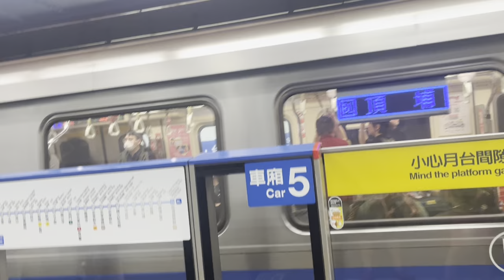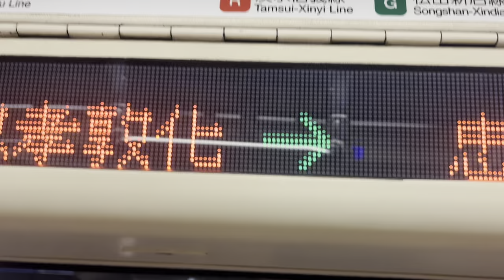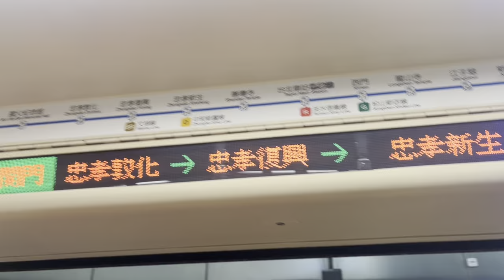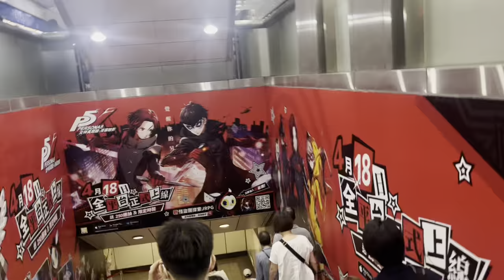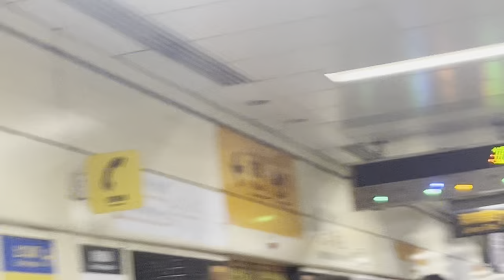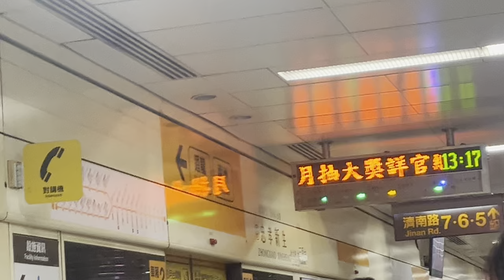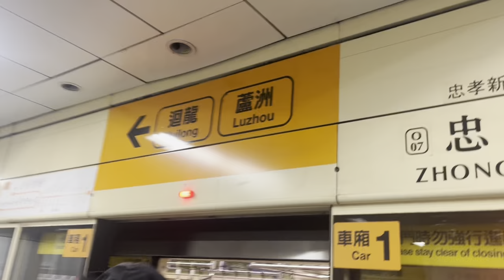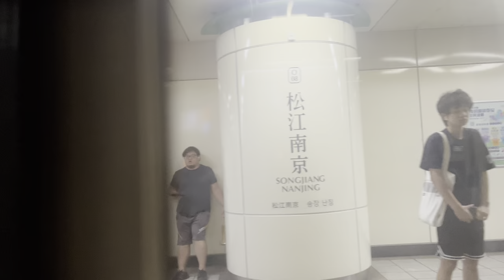Eastern Memorial Hall to Centralized Area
Taking the Blue Line's C321 set and the Orange Line's C371 set from Sun-Yat-Sen Memorial Hall to our hotel's station, Songjiang Nanjing

there'll probably be more to go around-there's another one of these coming later so be prepped for that